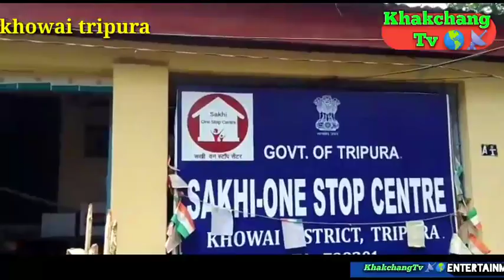prani sampad bikas daptar ni mantri santana chakhma saui khunarikha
প্রানী সম্পদ বিকাশ দপ্তরের খোয়াই জেলা উপ আধীকারিকের,নব নির্মিত ভবনের উদ্ভোদন হয় শুক্রবার। এদিনের এই উদ্ভোদনী অনুষ্ঠানে উপস্থিত ছিলেন রাজ্যের প্রানী সম্পদ বিকাশ দপ্তরের মন্ত্রী সন্তনা চাকমা,উপস্থিত ছিলেন প্রাণী সম্পদ বিকাশ দপ্তরের পরিচালক ডঃ কে সশি কুমার,ত্রিপুরা ক্রিড়া পর্ষদের সচিব অমিত রক্ষিত সহ অন্যান্যরা । এই ভবন নির্মানে ৪২ লক্ষ,৪২ হাজার টাকা ব্যায় হয়েছে বলে জানা যায় । উদ্ভোদনী অনুষ্ঠানে বক্তব্য রাখতে গিয়ে সান্তনা চাকমা বলেন,এক ত্রিপুরা শ্রেষ্ঠ ত্রিপুরা গড়তে এবং বেকারদের সাবলম্বী করতে,রাজ্য সরকার প্রানী সম্পদ বিকাশ দপ্তরের মাধ্যমে বহু স্কিম চালু করেছে । এই স্কিমের মাধ্যমে ফার্ম করে পারিবারিক আয় বৃদ্ধি করতে পারবে । তাছাড়া যারা গরু পালন করতে চাইছেন,অথচ টাকার জন্য করতে পারছেন না, দপ্তর তাদের লোনের মাধ্যমে সাহায্য করবে । তিনি আরও বলেন সরকার প্রানী সম্পদ বিকাশ দপ্তরের মাধ্যমে জনগনকে যে স্কিম প্রাদান করছেন, জনগন যদি তার সঠিক ব্যাবহার না করেন তাহলে শ্রেষ্ঠ ত্রিপুরা গড়া কোন ভাবেই সম্ভব নয় ।